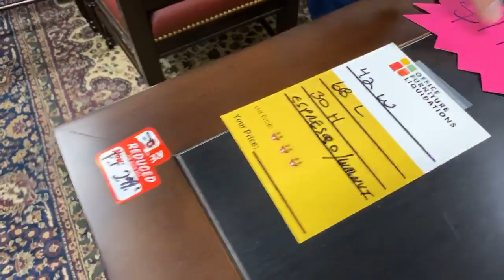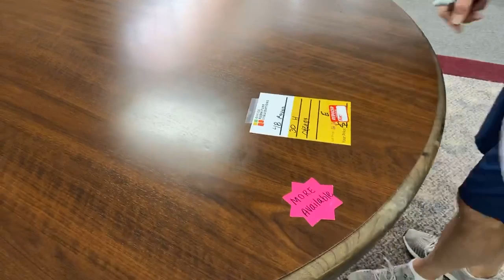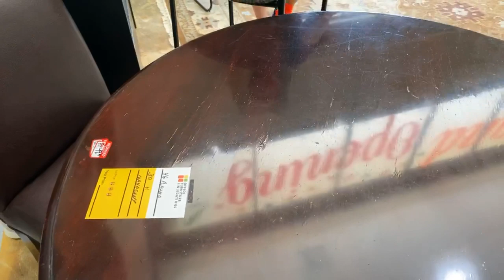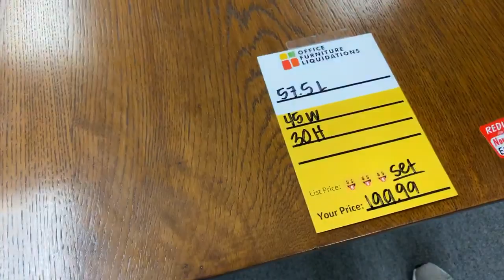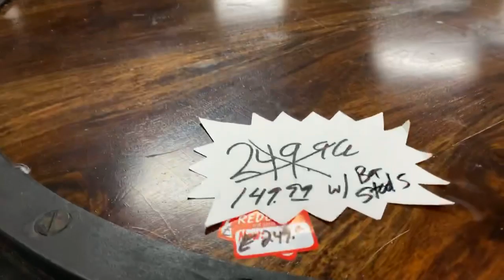05/27/2020 Office Furniture Liquidations Live Video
Impossibly low pricing on tables and chairs today!